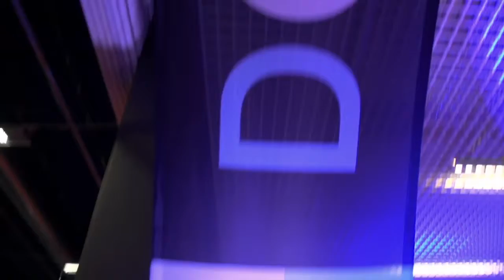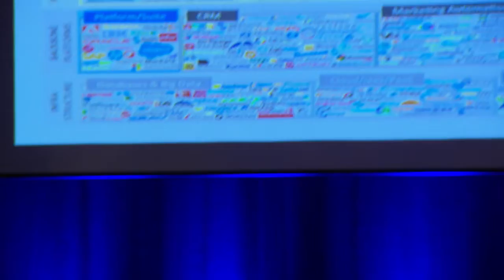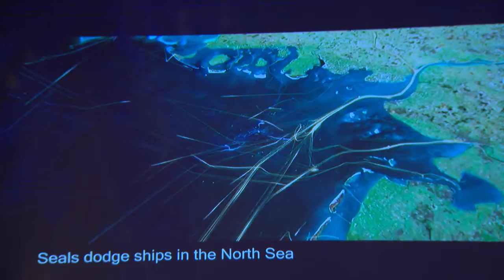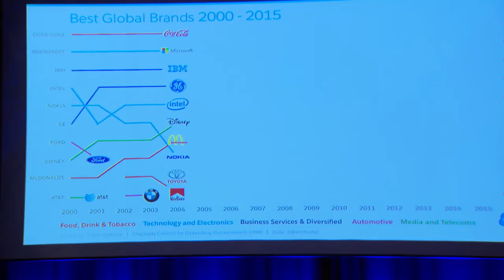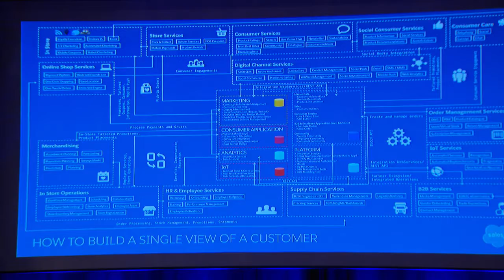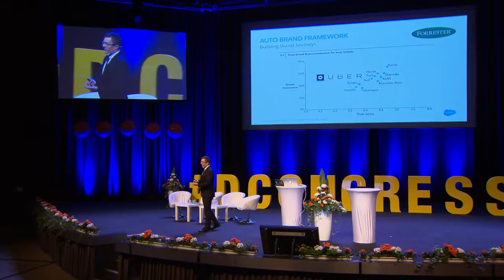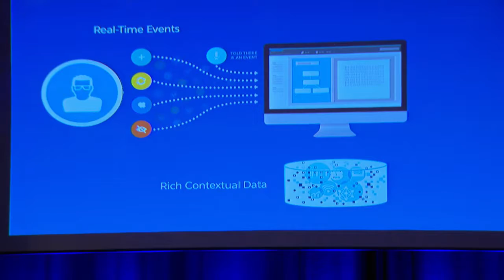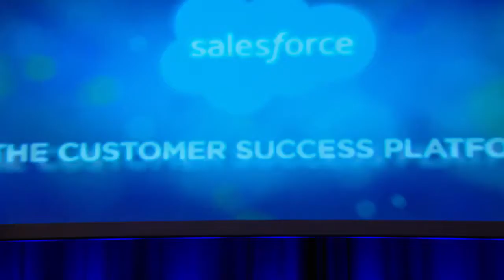Jeremy Waite - D-Congress 2016